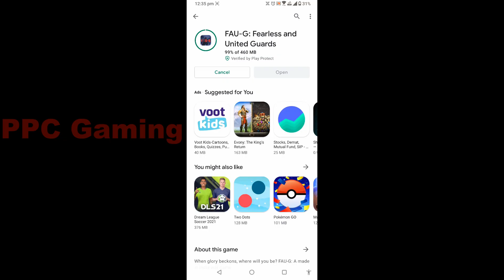FAUG Gameplay - Mission Passed | FAU-G First Look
FAUG game first look.
FAUG story mode.
FAUG all levels.